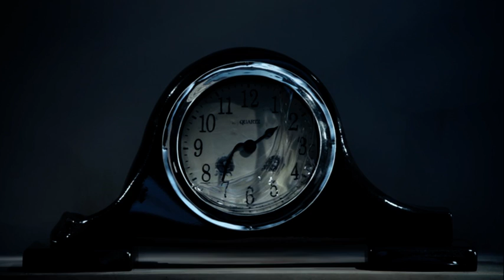When you change your clock, test your smoke alarm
Everyone will be changing their clocks when British Summer time ends at the end of October. Why not take a few moments to test your smoke alarm at the same time? It takes no time at all and could save your life. Fire kills - you can prevent it

Please help us spread our message by sharing this video, using the code to embed it yourself, or by sending onto your friends and family.